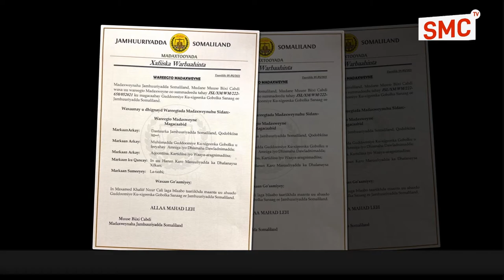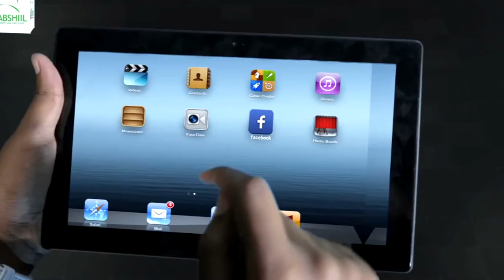Madaxweynaha Somaliland ayaa magacaabay gudoomiye ku xigeenka gobolka Sanaag